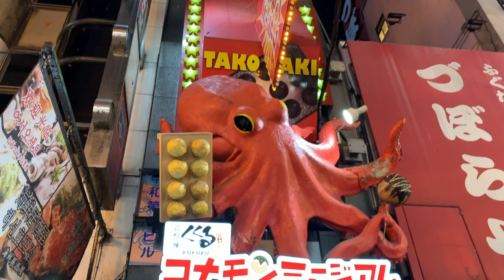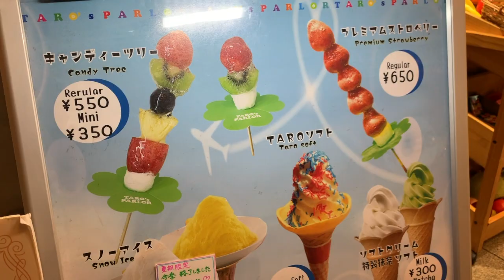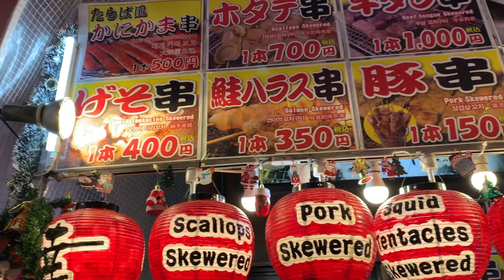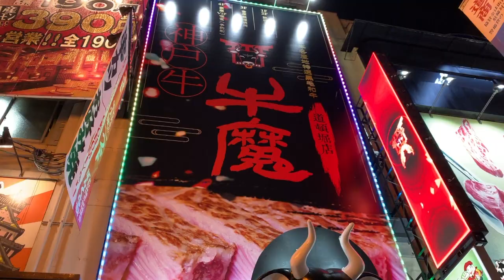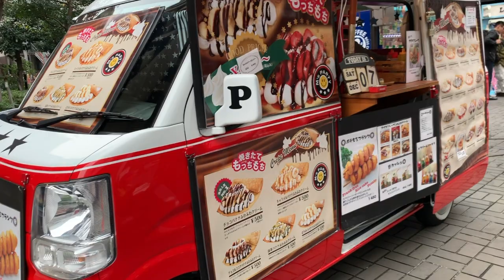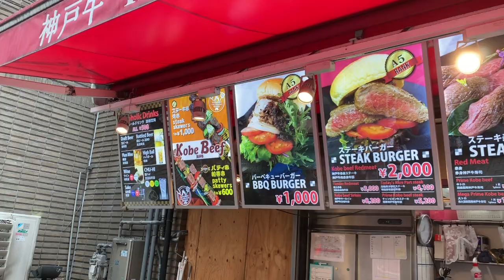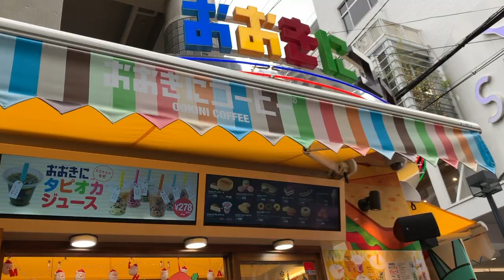JAPAN STREET FOODS | Osaka Dotonbori Food Tour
Osaka, Japan is known as "Japan's Kitchen" because they have variety of delicious foods it offers. The largest Japan street foods in Osaka is in Dotonbori, where you'll find all kinds of Japan street foods. In this video, join us as we embarks our Osaka Dotonbori Food tour.